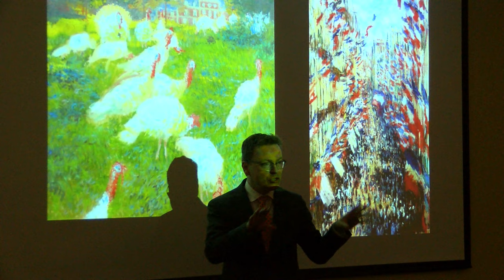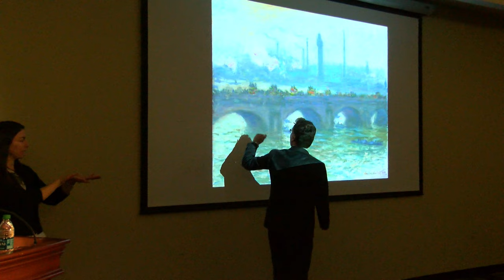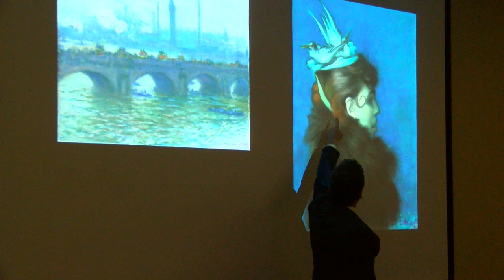Matthias Waschek: Pierre Bonnard's 'Dining Room In The Country'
French painter Pierre Bonnard's 1913 work, Dining Room in the Country, represents the artist's dining room, along with his wife and cats, at his country house in Vernonnet, a small town outside of Paris on the Seine River. Rather than painting from life, Bonnard created the work entirely from memory, foregrounding his subjective responses over an optical experience of the interior and landscape.

Worcester Art Museum Director Matthias Waschek explores this enigmatic and delightful country scene, loaned to the Museum by the Minneapolis Institute of Arts from October 8, 2015, to May 1, 2016.